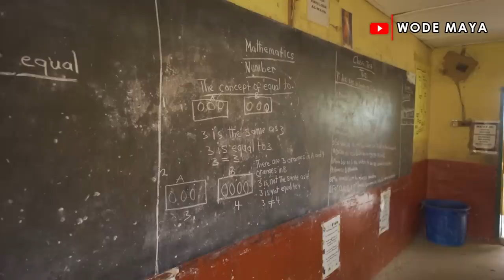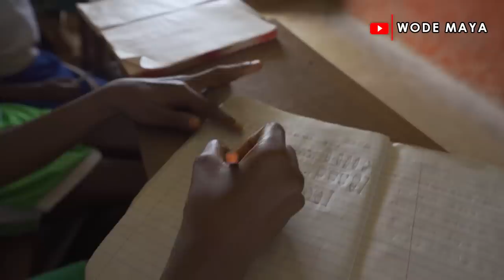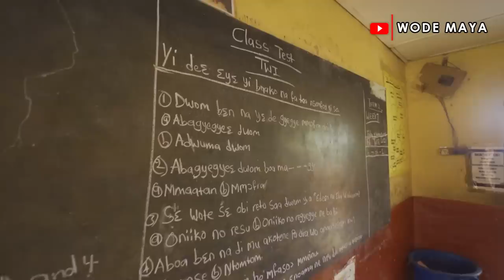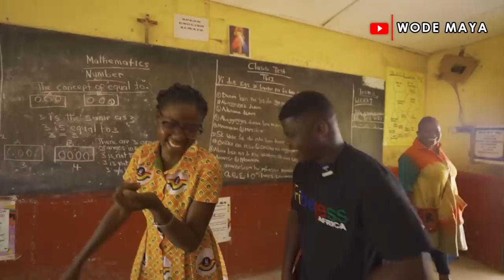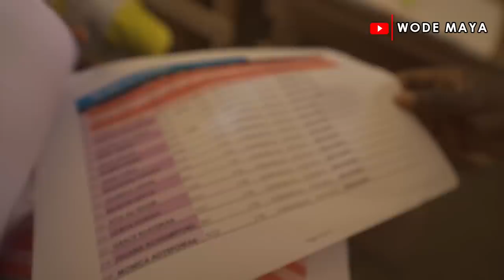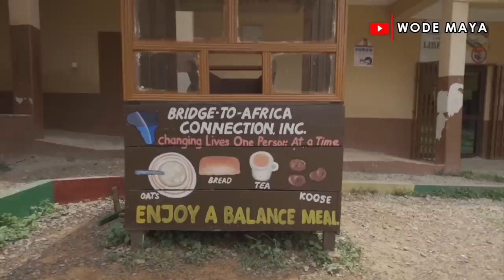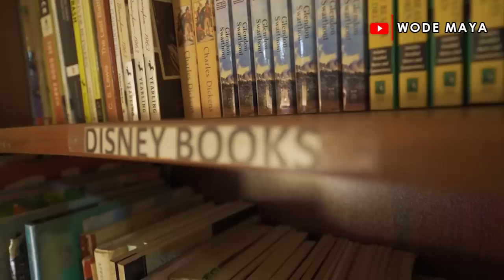Donating $10,000 Dollars to SEND 100 KIDS To School!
Previous Episode